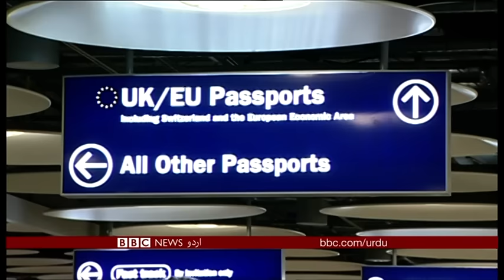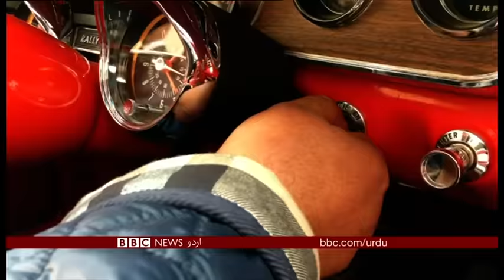Sairbeen Wednesday 19th December 2018 - BBCURDU